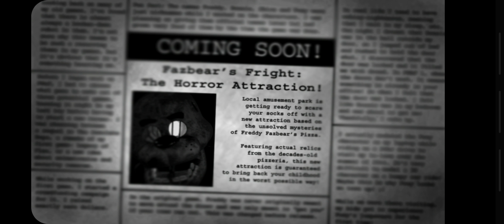لعبه رعب : فريدي ٣ : FNAF 3 فوز في لعبه فريدي رابط لعبه تحت بالوصف 👇👇👇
وشكر لكم